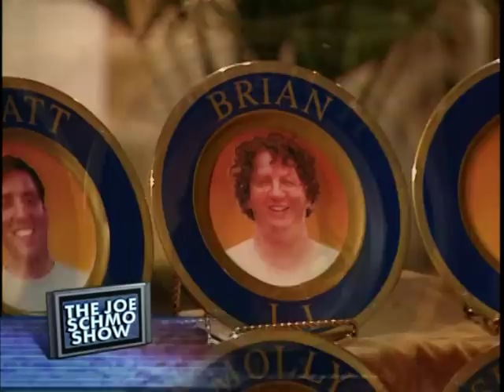Joe Schmo Season 1 Episode 5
Episode 5 of the best reality TV Show in history.

Matt Kennedy Gould is just your regular everyday normal guy (shout out  @jonlajoie  ) who gets Selected for a Reality show called 'The Lap of Luxury'. Too bad it's not a real show and everyone around him isn't who they claim to be...

Ralph Garman, Kristin Wiig, David Hornsby, Lance Krall and more, star in this amazing throwback to when TV was awesome!